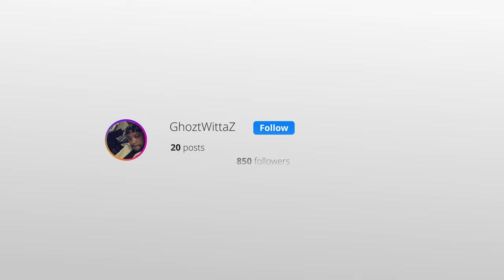I Robbed Ice Box, Elon’s House, and Bill Gate’s Yacht [Sneak Thief] Part 2